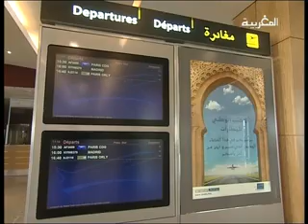المحطة الجوية الجديدة لمطار الرباط سلا